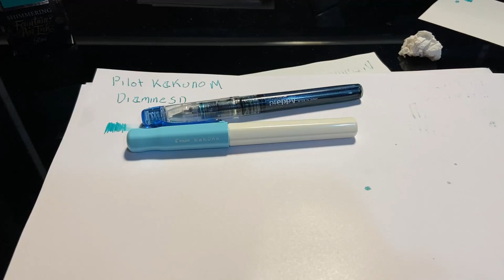Pilot Kakuno Pluma Fuente/Estilográfica Reseña en Español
Una gran pluma a pequeño precio